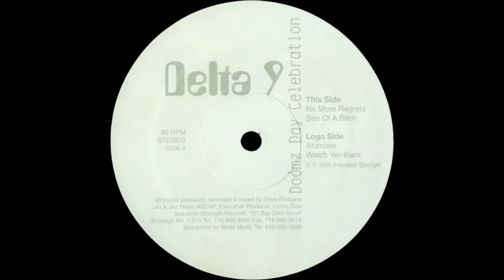Delta 9 - Atomizer - Industrial Strength IS036 (Hardcore Gabber)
Delta 9 ‎– Doomz Day Celebration
Label:
Industrial Strength Records ‎– IS036
Format:
Vinyl, 12", 33 ⅓ RPM
Country:
US
Released:
1995
Genre:
Electronic
Style:
Speedcore, Hardcore, Gabber